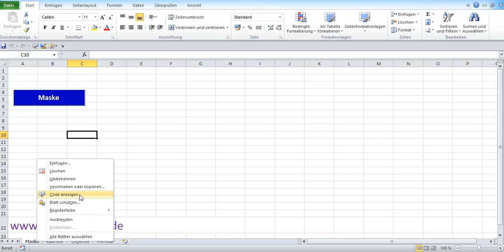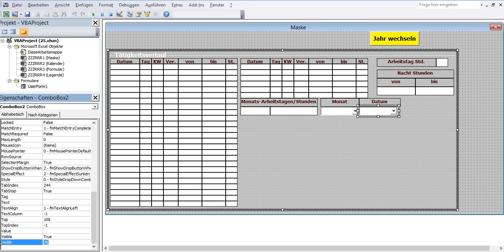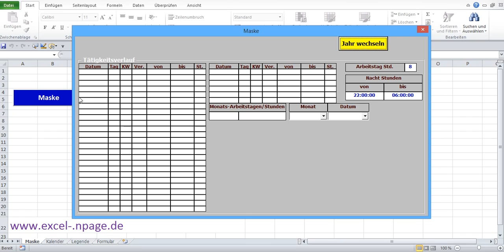25_Zeiterfassungsprogramm in Excel selber erstellen. Kombifeld für Datum erstellen.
In dem Programm im Kombifeld „ComboBox2“ befindet sich die Liste mit Datum des ausgewählten Monats.